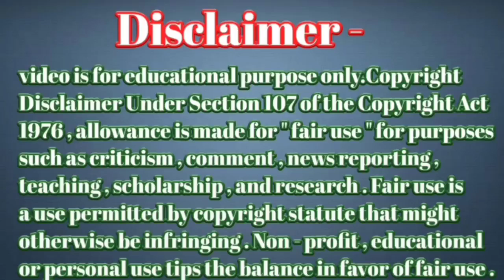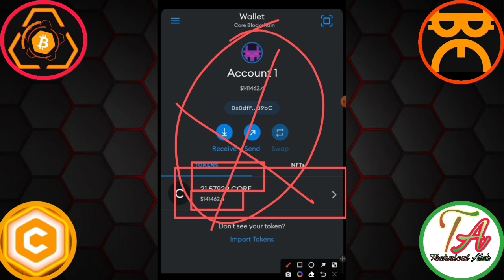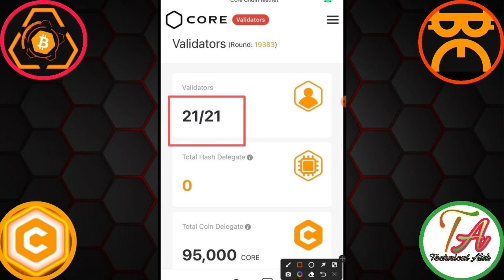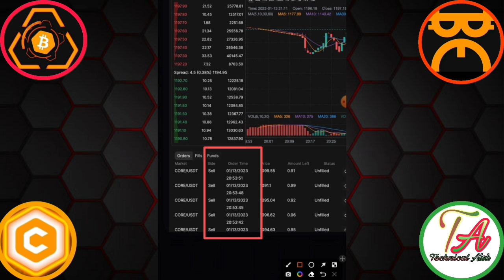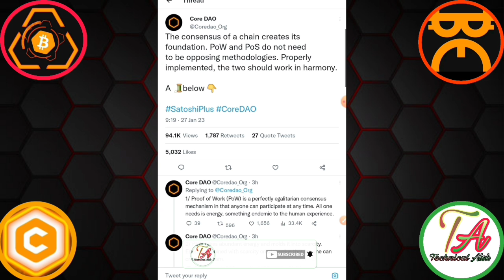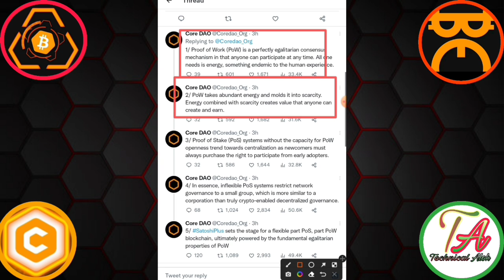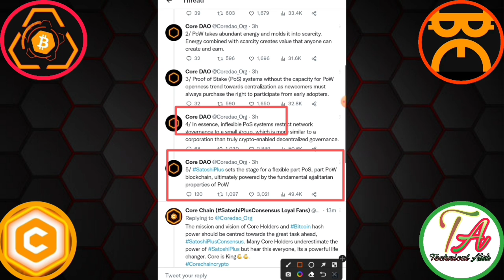CORE Coin Received Metamask News। Core Coin Price News। COREDAO New Update।Core Coin Stacking।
Satoshi Airdrop
Satoshi LiteCore Price

       Please।    =} 🔔🔔🔔🔔

     Thanks
                  For